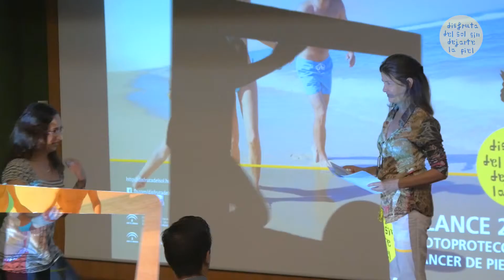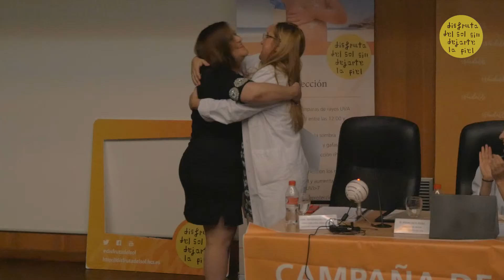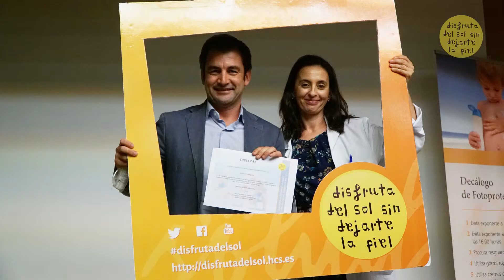Premiadas Certamen de Iniciativas Sanitarias y Creativas - Disfruta del Sol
Entrega de los premios a las Iniciativas Sanitarias,  Iniciativas Creativas en Redes Sociales y menciones especiales de colaboradores de la  Campaña de Fotoprotección y Prevención del Cáncer de Piel "Disfruta del Sol, sin dejarte la piel" durante 2016.  Dependiente del Hospital Costa del Sol (Marbella) Agencia Sanitaria Costa del Sol.